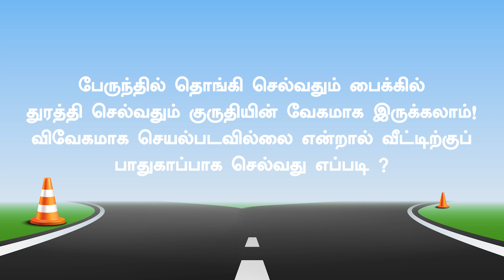வேகம்! விவேகம் அல்ல!! I Road Safety I 2023 I Jayapriya Vidyalaya Group of Institutions I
அன்பிற்குரியவர்களே வணக்கம்🙏

இது ஜெயப்பிரியாவின் சுற்றறிக்கை அல்ல; உங்கள் நலன் கருதி அளிக்கும் பாதுகாப்பு அறிக்கை!
இது சாலை பாதுகாப்பு வாரம்...
நில்!   கவனி!  செல்!
பொறுமையாக நில்லுங்கள்!
ஆழ்ந்து கவனியுங்கள்!
கவனமாக செல்லுங்கள்!
ஏனென்றால்... சாலைகளுக்கு தெரியாது நீங்கள் சாதிக்கப் பிறந்தவர்கள் என்று...
விரைந்து செல்லும் வாகனங்களுக்கும், குறுக்கே வரும் விலங்குகளுக்கும் தெரியாது நீங்கள் தான் வீட்டின் விடியல் என்று ...
முந்தி செல்லும் முன்னோடிகளுக்குத் தெரியாது நீங்கள் தான் வீட்டின் முகவரி என்று ...
கனரக வாகனங்களுக்குத் தெரியாது நீங்கள் தான் எங்கள்  கண்மணிகள் என்று ...
மிதவேகம் மிக்க நன்று.
அதனால் பொறுமையாக செல்லுங்கள்!

காலையில் எழுந்திருப்பதில் காட்டாத வேகத்தை …
மற்ற வேலைகளில் காட்டாத  அவசரத்தை…
அது என்னவோ நம்மால் சாலையில் மட்டும் காட்ட முடிகின்றது? ஐந்து நிமிடம் காத்திருந்து அடுத்து வரும் பேருந்துக்காக காத்திருக்க முடியாதவர்களை  நம்பி வீட்டில் காலமெல்லாம் காத்திருக்கும் உறவுகள் ஒருபக்கம்!
பொறுமை இல்லாதவர்களை நம்பி பல பொறுப்பான வேலைகள் மறுபக்கம்!
காலமெல்லாம் உடன் இருப்பேன் என்று கட்டிய தாலி நினைவிருக்கிறதா?
கடைசிவரை கவனித்துக் கொள்வேன் என்று கணவனுக்குக் கொடுத்த வாக்குறுதி நினைவிருக்கிறதா?
உன்னை நன்றாக படிக்க வைத்து உயர்த்தி அழகு பார்ப்பேன் என்று உங்கள் செல்ல குழந்தைக்குச் சொன்ன வாக்குறுதி தான் நினைவிருக்கிறதா ?
ஒரு குழந்தை எப்பொழுது  பாதுகாப்பாக  இருக்கிறோம் என்று உணரும் தெரியுமா?  தன் தாய் - தந்தையுடன்  இருக்கும்போது மட்டும் தான்!  ஆனால் அந்த குழந்தையும் வாகனத்தில் ஏற்றிக்கொண்டு எவ்வளவு வேகமாக பயணிக்கின்றோம் ஆபத்தை உணராமல் … சிந்தியுங்கள்!
பேருந்தில் தொங்கி செல்வதும் பைக்கில் துரத்தி செல்வதும் குருதியின் வேகமாக இருக்கலாம்!  விவேகமாக செயல்படவில்லை என்றால் வீட்டிற்குப் பாதுகாப்பாக செல்வது எப்படி ?
உங்களின் அலட்சியத்தால்,
நீங்கள் மனைவியாக இருந்தால் அந்த வீட்டின் மகிழ்ச்சி போச்சு
கணவனாக இருந்தால் அந்த வீட்டின் காவல் போச்சு
குழந்தையாக இருந்தால் அந்த வீட்டின் குதூகலம் போச்சு
அப்பாவாக இருந்தால் அந்த வீட்டின் அமைதி போச்சு
அம்மாவாக இருந்தால் அந்த வீட்டின் ஆனந்தம் போச்சு
மகனாக இருந்தால் அந்த வீட்டில் வாரிசு போயே போச்சு
கணநேர கவனக்குறைவால் நம் கதை முடிவதா?
சிந்தியுங்கள் !
காத்திருக்கும் உங்கள் உறவுக்காக …
கவனமாக செல்லுங்கள்!

நாம் ஒவ்வொருவரும் நினைக்கின்றோம் “எனக்கெல்லாம் ஒன்னும் ஆகாது” என்று, நன்று!
அதே வேளையில் நினைவில் கொள்ளுங்கள் மித வேகம் ; மிக்க நன்று!
“ தலைக்கவசம் நம் உயிர் கவசம்”
 பாதுகாப்பாக பயணம் செய்வோம் !
விபத்தில்லா உலகை உருவாக்குவோம்!
விபத்து எண்ணிக்கையில் நீங்க ஜீரோவா இருந்தால் ... பாதுகாப்பான வாழ்க்கையில் நீங்கள் எப்பொழுதும் ஹீரோ தான்!
உங்கள் நலனில் அக்கறையுடன் என்றென்றும் வழி துணையாய்  …
                                        உங்கள் ஜெயப்பிரியா…